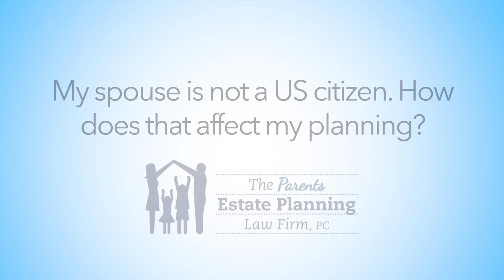My spouse is not a US citizen. How does that affect my planning?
David Feakes, the owner and founder of The Parents Estate Planning Law Firm, discusses how to plan with a multinational marriage!